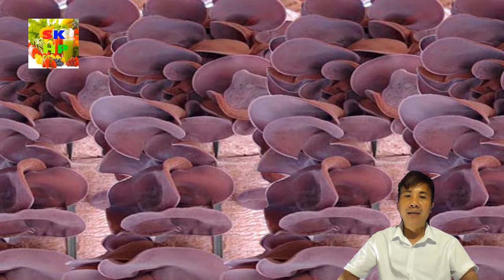Sai lầm khi ăn mộc nhĩ gây ngộ độc cần đặc biệt chú ý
►Mộc nhĩ là thực phẩm bổ dưỡng nhưng không thể sử dụng tùy tiện, làm ảnh hưởng xấu đến sức khỏe. Đây là 5 Sai lầm khi ăn mộc nhĩ gây ngộ độc cần đặc biệt chú ý